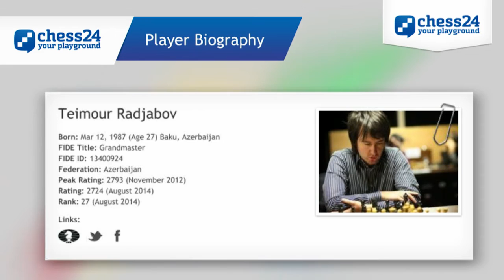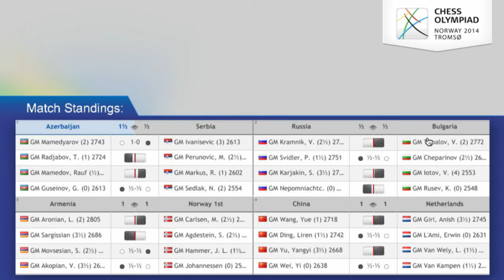Vladimir Chuchelov on the Chess Olympiad webcast - Round 5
Daily Live Commentary webcast direct from Tromsø, Norway!
Grandmaster and trainer Vladimir Chuchelov joins the show to kibitz on the performance of his students past and present, including Teimour Radjabov, Fabiano Caruana, Anish Giri and Loek van Wely.